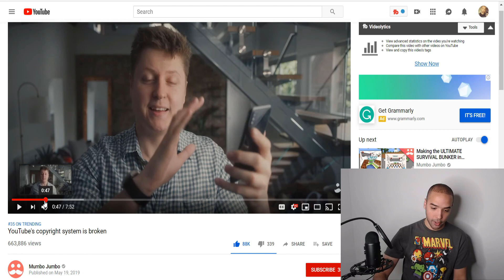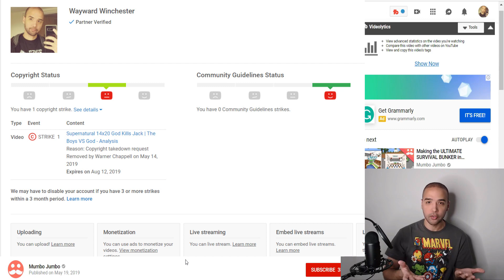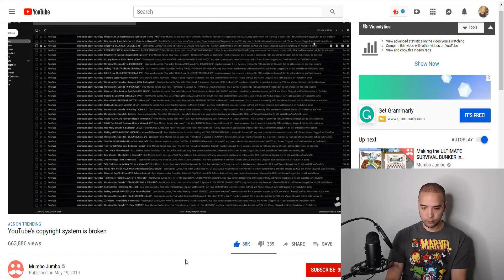Youtube's Copyright System Is Broken (Warner Chappell DMCA Abuse) Response To Mumbo Jumbo's Video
Link to my original Tweets, please like and retweet to show support

Youtube's Copyright System Is Broken (Warner Chappell DMCA Abuse), Warner Chappell continues to abuse the copyright system without any repercussions or penalties by Youtube, they have claimed my latest video I just uploaded. And they are targeting other channels as well, the latest large channel being Mumbo Jumbo's large gaming channel with over 3 million subscribers. I respond to the video made by Mumbo Jumbo as well as share my own negative experience with Warner Chappell, that is still ongoing as of the time of making this video.